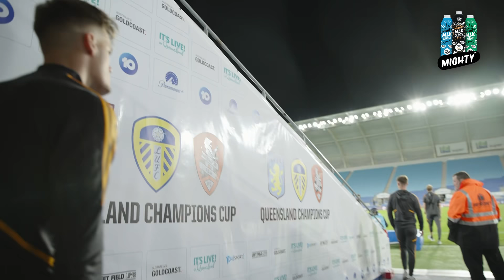UNCUT: BRISBANE ROAR 1-2 LEEDS UNITED | EXCLUSIVE FOOTAGE FROM AUSTRALIA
Unique and exclusive footage from our pre-season game against Brisbane Roar at the Cbus Super Stadium in the Queensland Champions Cup, part of our Australia tour. Presented by Mighty Drinks.